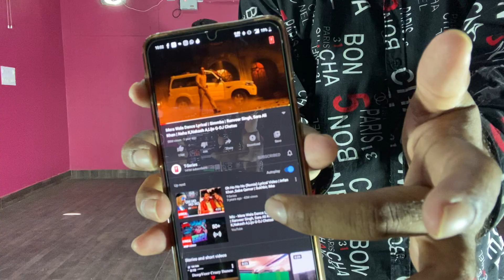Basic English School Summer Camp Class Dance Day- 7